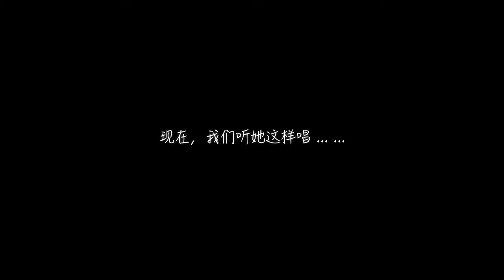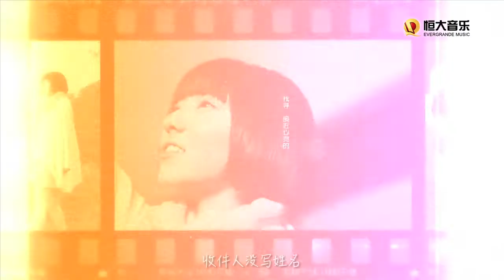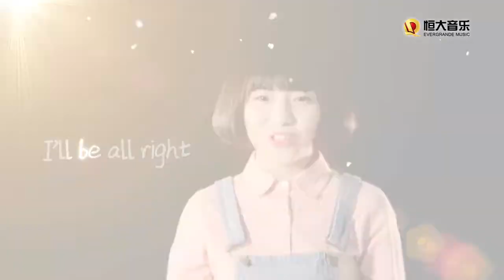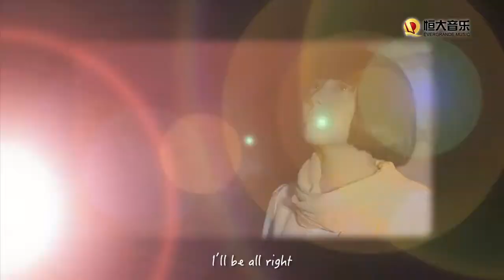【HD】周子琰 - 信 [Official Music Video] 官方完整版MV